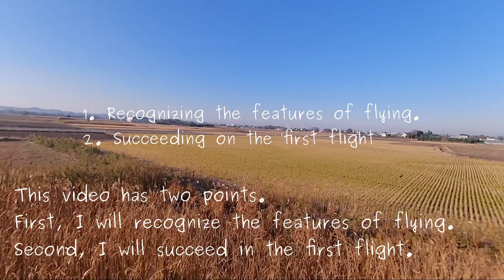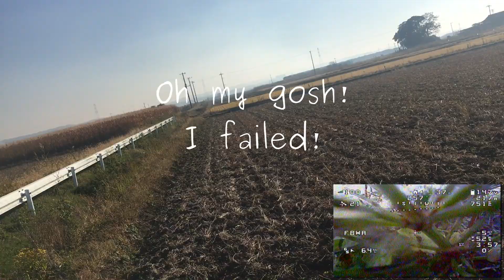Nausicaä möwe First flight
I have finished testing Nausicaä möwe at last. So I will try to fly for the first time.
Although it crashed, today's flight was succeed.

The specifications are as follows.

Nausicaa EDF jet
Ardupilot ver.   : 4.3.4
FC                      : Omnibus F4 pro v2
EDF                    : 50mm (4 cells:16volts)
Wing Span        : 1.6 meter